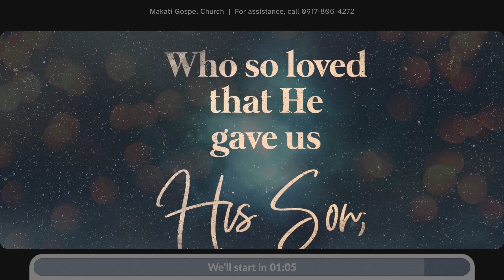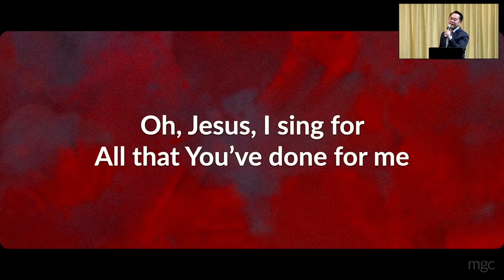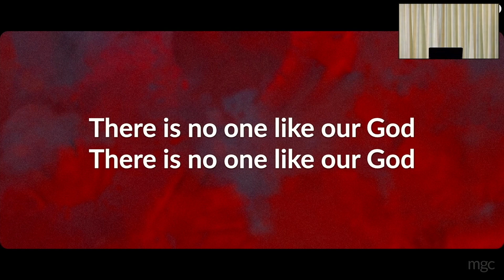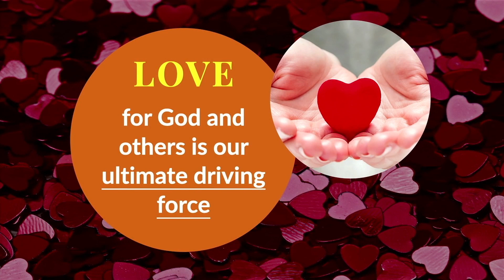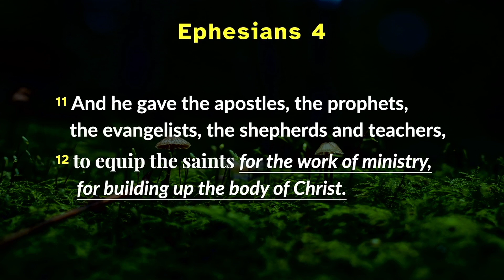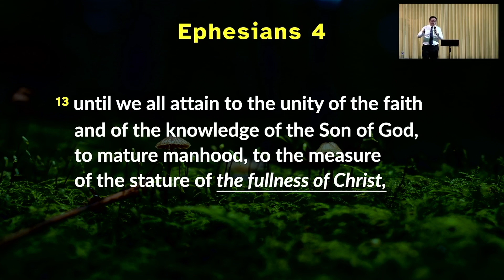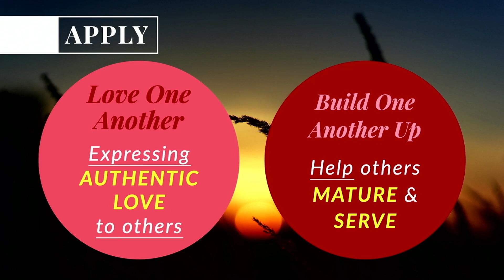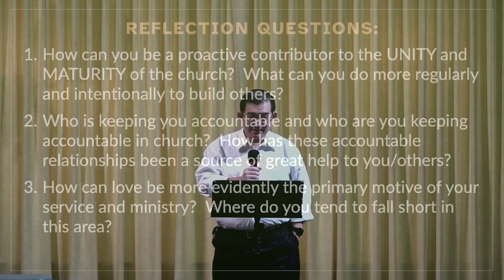Loving That Makes A Difference | Rev. LJ Son | Nov 26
Loving That Makes A Difference
by Rev. LJ Son
Ephesians 4:11-16

From a 5 part mini-series of Outbreak: Contagious Disciple-making for the Church Today!